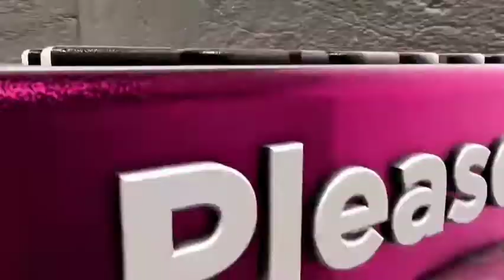Australian Technology to scientifically maintain road assets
DT NEWS#Australian#Technology#to

Showcases two state of the art technology machines at Seminar
IRSM completes data collection of 26 states till date

Chennai, 5th August 2022: Chennai based Indian Road Survey & Management (IRSM), pioneers in providing comprehensive topographical surveys including road condition surveys of sealed and unsealed roads, have so far completed network level Road condition Assessment to the extent of 500,000 Kms. Some of the large projects undertaken by IRSM are in AP, Telangana and presently a prestigious project of TNRSP is underway under world bank funding. IRSM till date has completed data collection and road assessments in 26 states.

Addressing the media today at the knowledge sharing seminar on quality evaluation of road assets, Mr. Parasuraman, Managing Director, IRSM said, “The TNRSP project IS AN IMPORTANT project for us.  We have now bid and have been shortlisted for similar projects in two other major States to the tune of 30000 kms. Though the quality of roads in India is improving, we are still 3 decades behind other advanced economies, when it comes to road infrastructure.

IRSM is also the first in India to have taken up and conducted the survey under the International Road Assessment Program (IRAP) on road safety. Thus far, IRSM have done more than 10 such surveys pan India and abroad. Ten IRSM Engineers have IRAP accreditation.

IRSM is in joint venture with the 62-year-old Australian Road Research Board (ARRB). They also work closely with the Australian Trade and Investment commission (Austrade), in India.

“The technology is still in a nascent stage of adoption in India though we have been offering this service since 2009. The Ministry of Road Transport, NHAI and other Research Institutions are very supportive of the new technologies. We have three Network Survey Vehicle machines for functional and three machines for structural evaluation of the road condition he added.

To maintain and sustain the road assets, which are the lifeline of the Indian Economy, road assests built are consistently monitored and maintained through a scientific methodology thereby significantly minimizing the maintenance cost.

“This scientific approach according to our observation and experience can save to the extent of 25% of the maintenance cost of the asset through its life span. The NHAI under the Ministry of Roadways, have made it mandatory to perform the functional and structural condition assessment every 6 months or one year interval,” Parasuraman pointed out.

Utilizing this opportunity, IRSM and ARRB have showcased the Network Survey vehicle (NSV) and Falling Weight Deflectometer (FWD) from Australia to the representatives of the State Government, Road Developers, Engineers, Financiers, and Consultants at the seminar.

Also present here Dr. Richard Yeo COO and Mr. Mark Steidle, CCO from ARRB and Mr. Abdul Ekram, Trade Commissioner, South India, South Asia Infrastructure and Mr. Kamran Khan Director, South Asia Infrastructure, Austrade.